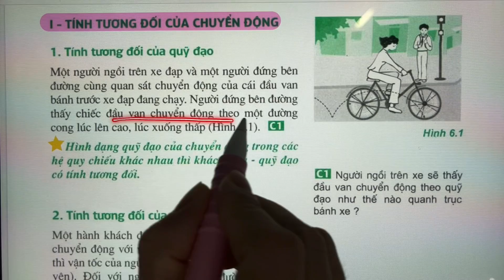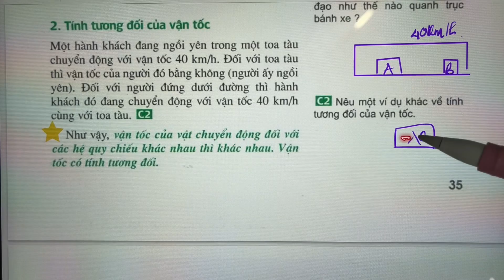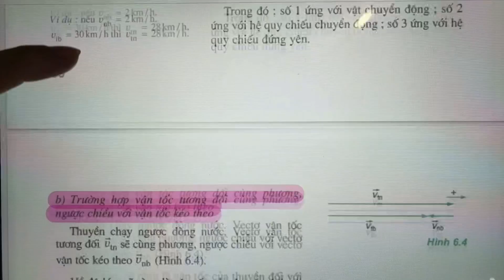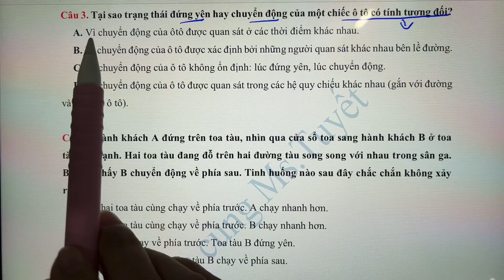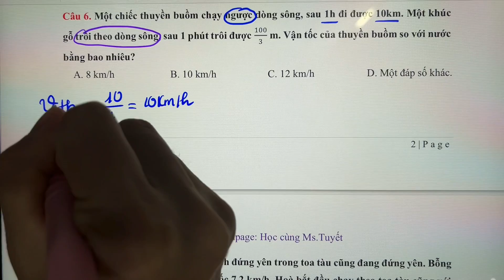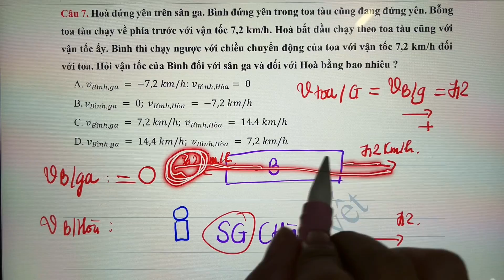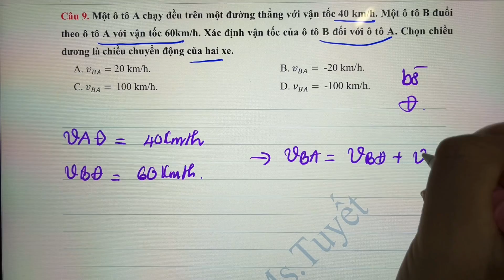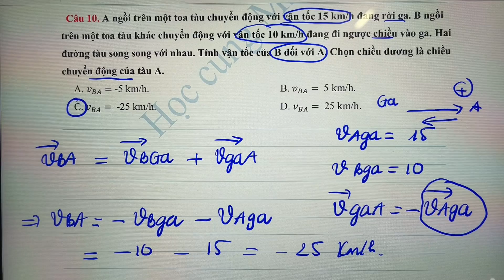Vật Lý 10 - Chương 1 - Tiết 8. Tính Tương Đối của CĐ. Công Thức Cộng Vận Tốc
Bài 6: Tính Tương Đối của Chuyển Động
Công Thức Cộng Vận Tốc
LỘ TRÌNH HỌC VẬT LÝ LỚP 10 – CHƯƠNG 1
Tiết 4: Tính Quãng Đường, Vận Tốc, Gia Tốc, Thời Gian của CĐT Biến Đổi Đều
Tiết 5: Tính quãng đường vật đi được trong giây thứ 2, thứ 3, thứ n